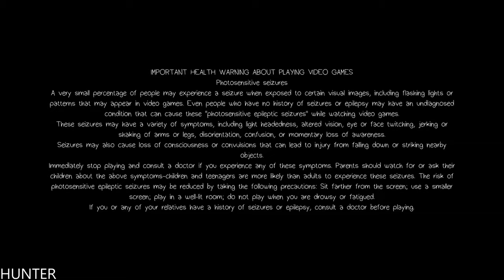Life Is Strange Limited Edition GAMEPLAY PS4 PRO (1080p60FPS)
PC SPECS:
- cpu: INTEL i9 9900K 4.86ghz
- mainboard: ASUS ROG STRIX Z390-F GAMING
- vga: ASUS RTX 2080 Ti Strix OC 11GB
- ram: KINGSTON PREDATOR DDR4 32GB 3466 MHZ CL15
- ssd: SAMSUNG 970 Evo 1TB M.2 SATA 3400/1500
-hdd : WDD RED 6tb x3
- psu: EVGA 1300WATT
- cpu cooler: CORSAIR H100I V2 HYDRO SERIES
-case: Phanteks Enthoo Evolv atx + RGB LED